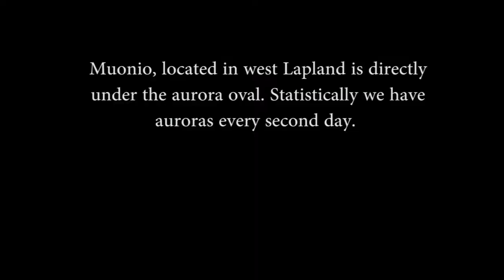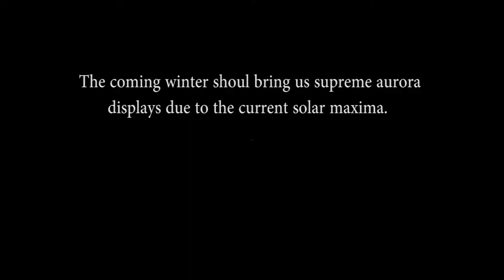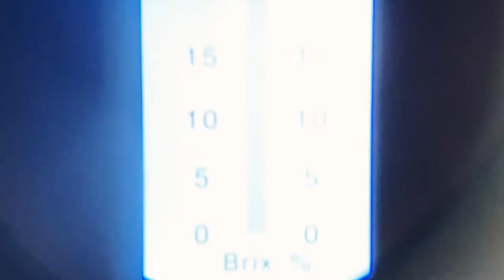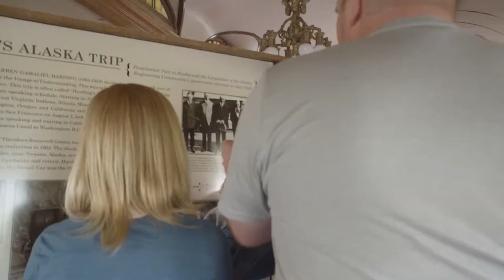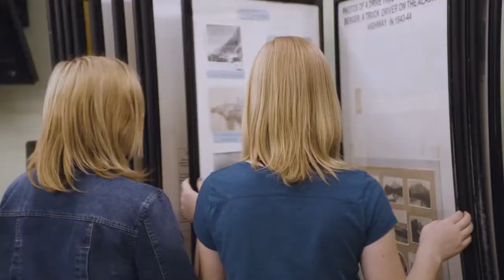10 Best Things To Do in Fairbanks - world Travel | Fairbanks Travel Video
10 Best Things To Do in Fairbanks
Whether you experience like gambling golfing at the hours of darkness throughout Fairbanks' long, mild-stuffed summer time season nights or pick taking a stroll withinside the woods with reindeer, there may be lots to do on this indoors Alaskan town. Although height season falls throughout the middle of the night solar months of July. And August, many adventurous vacationers additionally go to Fairbanks withinside the iciness months to capture a glimpse of the northern lighting fixtures, which a few of the quality Alaska excursions permit you to spot. Start your town excursion with the aid of using touring the Morris Thompson Cultural. And Visitors Center for a top level view of the area. And to select out up maps. And facts on activities. History buffs will experience the Fountainhead Antique Auto Museum. And the University of Alaska Museum of the North, even as outside fans will enjoy trekking with reindeer on the Running Reindeer Ranch or assembly musk oxen on the Robert G. White Large Animal Research Station.

10 Best Things To Do in Fairbanks
1. Morris Thompson Cultural. And Visitors Center
2. Aurora Borealis Tours
3. Chena River State Recreation Area
4. Georgeson Botanical Garden
5. University of Alaska Museum of the North
6. HooDoo Brewing Company
7. Running Reindeer Ranch
8. Pioneer Park
9. Fountainhead Antique Auto Museum
10. Robert G. White Large Animal Research Station